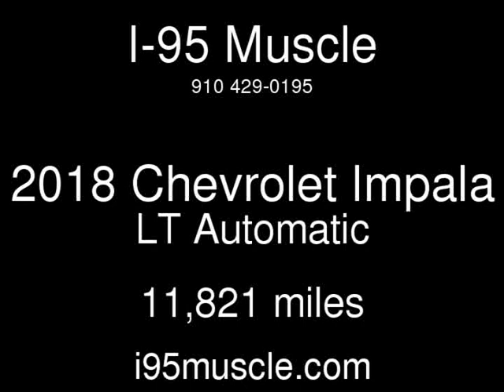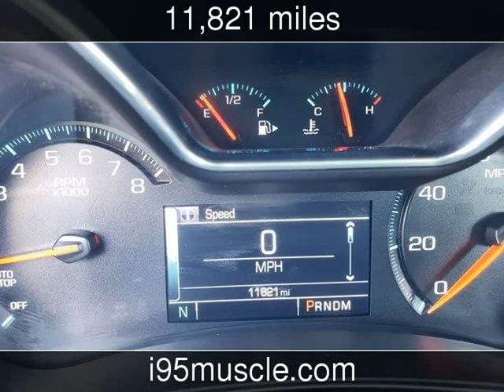2018 Chevrolet Impala LT Used Cars - Hope Mills,NC - 2019-03-07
See more details about this used car This 2018 Chevrolet Impala LT with 11,821 miles is for sale at I-95 Muscle.